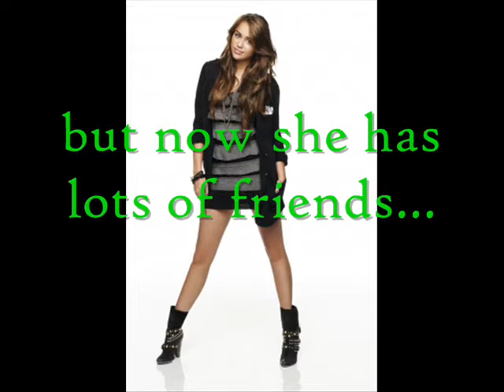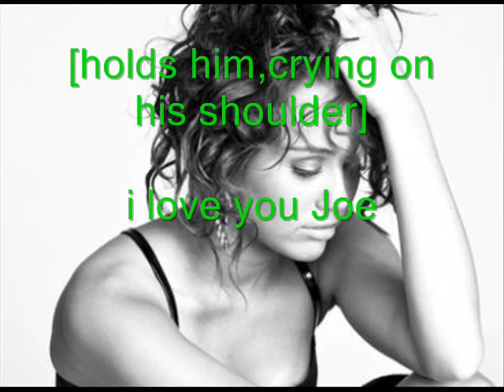My New Series Trailer!!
Update:im gonna name it sometimes friends isn't enough thanks guys for all you great ideas i loved them all!!
 thanks joejonas1319 for the title!!!

ok so sorry its stupid i was trying to hurry so here it is oh and dramatic romance won and for the couples jiley and tremi but tremi's not here in tell later on in the series so PLEASE comment so i can get an A PLEASE